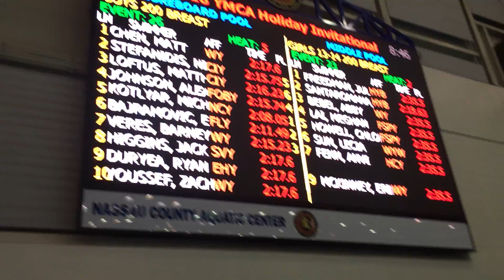HI2018 200 breast